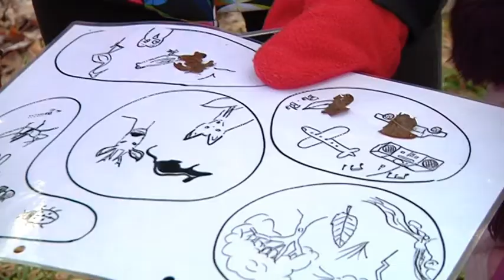G l'info TV - Découvrir la nature en s'amusant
Des jeunes enfants découvrent les 5 sens dans un atelier pédagogique sur la faune et la flore, animé par un guide de moyenne montagne. Il n'est jamais trop tôt pour favoriser l'éveil des consciences au monde qui nous entoure !